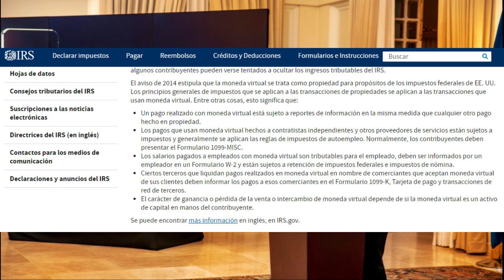Chivo Wallet y los impuestos en Estados Unidos ...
Para todas aquellas personas que son de El Salvador... y me preguntan a diario si usar Chivo Wallet ... tienen que pagar impuestos ante el gobierno de USA... por enviar remesas por la aplicacion del gobierno de El Salvador... la respuesta es SIIIIIII ... siempre y cuando utilizen un banco de USA para cargar el dinero a su Chivo Wallet y sumen mas de 10 mil en transacciones ...

Si usted es de El Salvador y vive en El Salvador no se preocupe de nada...

Bienvenidos a 4k Brothers .

" Canal de memes (tonterias chistes y mucho mas)"

Encuentranos facilmente con nuestros Hashtags propios

G.E.R. STUDIOS